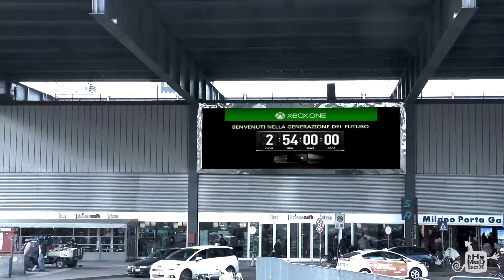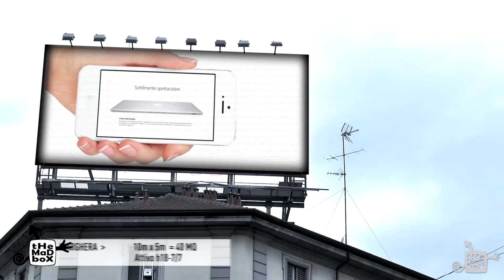TheMadBox - Digital Downtown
Con competenze multi disciplinari in ambito di Digital Out Of Home, Temporary Store, BTL e Digital Showcase noi di The Madbox siamo tra le società maggiormente impegnate nel campo della comunicazione digitale.